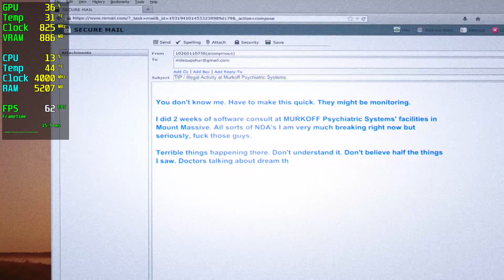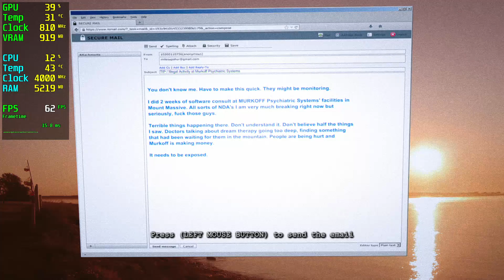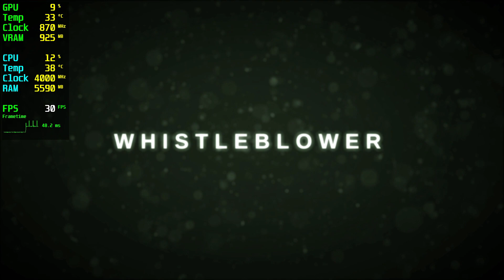Outlast Whistleblower RTX 3060 Tİ - 1080p High,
🔧SPECS🔧
◾️Gainward GEFORCE RTX 3060 Tİ Ghost 8GB GDDR6 256bit DX12
◾️M2.SSD1:240GB (Windows)
◾️M2.SSD2:2TB (Games)